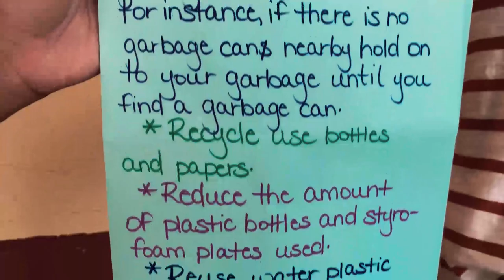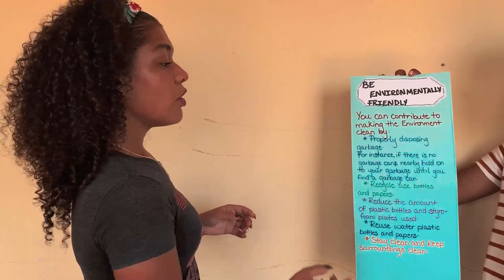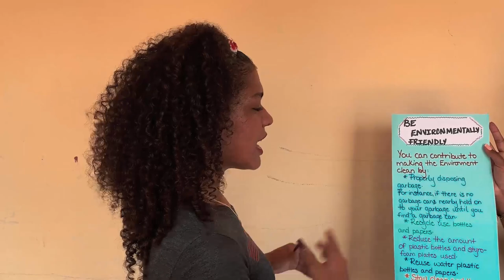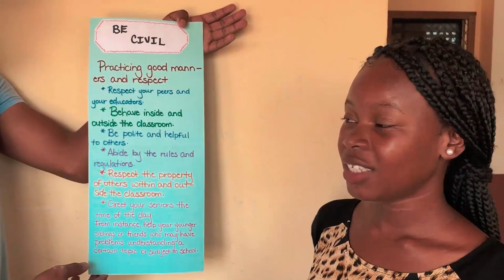ENG 110 hw (DON'T WATCH IT like seriously)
its a school project my dudes